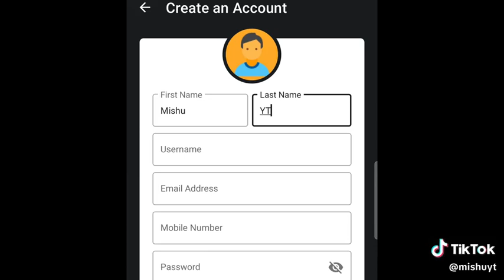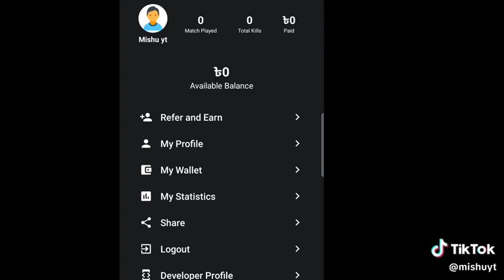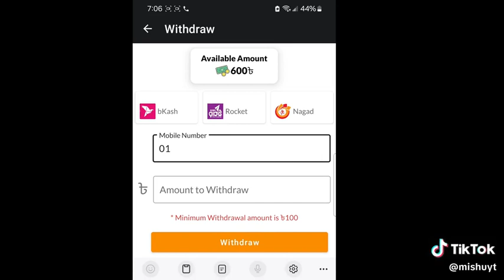March 27, 2024